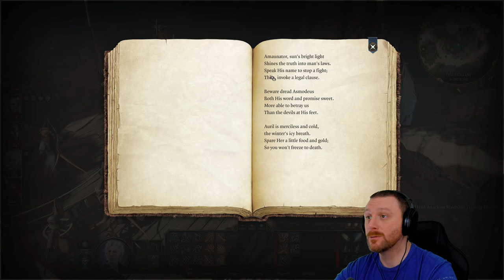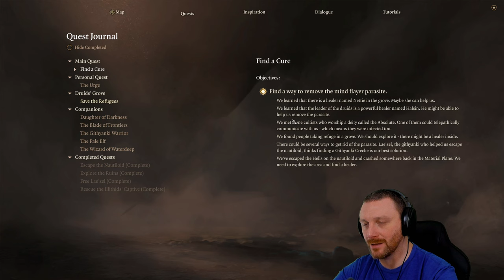Get Your Grove On | Baldur's Gate 3 | (Blind) Let's Play - Part 05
✪ Episode 05 of Baldur's Gate 3 Let's Play on Tactician as a Dark Urge Seldarine Drow (Blind). In this episode Aristair and crew head into the Druid's Grove to look for a healer to help us with our Tadpole problem.

✪ GAME SUMMARY

Baldur's Gate 3 is a 2023 role-playing video game developed and published by Larian Studios. The game is the third main installment in the Baldur's Gate series, based on the tabletop role-playing system of Dungeons & Dragons. Baldur's Gate 3 has single-player and cooperative multiplayer elements. Players can create one or more characters and form a party along with a number of pre-generated characters to explore the game's story.

Unlike previous games in the Baldur's Gate series, Baldur's Gate 3 has turn-based combat, similar to Larian's earlier games Divinity: Original Sin and Divinity: Original Sin II; all combat is based on the Dungeons & Dragons 5th Edition rules

Baldur's Gate 3 takes place in the fictional world of the Forgotten Realms during the year of 1492 DR, over 120 years after the events of the previous game, Baldur's Gate II: Shadows of Amn, and months after the events of the playable Dungeons & Dragons 5e module, Baldur's Gate: Descent into Avernus.